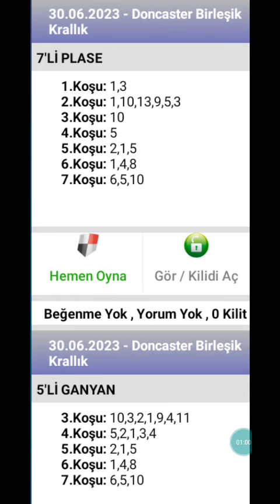30 Haziran 2023 TJK doncaster birleşik krallık yedili plase ve beşli ganyan tahminleri